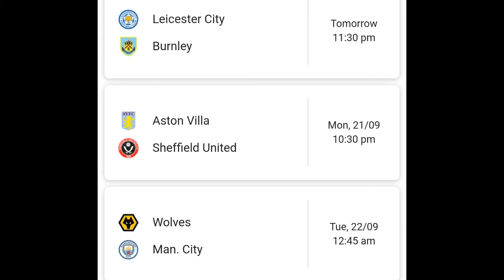Premier League Gameweek 2 Preview and Predictions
We bring the second part of the Gameweek Prediction series. We hope you all like it and do shower love towards it.